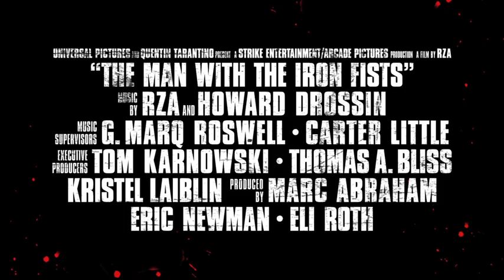The Man With The Iron Fists - Trailer B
Quentin Tarantino presents The Man With the Iron Fists, an action-adventure inspired by kung-fu classics as interpreted by his longtime collaborators RZA and Eli Roth.  Making his debut as a big-screen director and leading man, RZA—alongside a stellar international cast led by Russell Crowe and Lucy Liu—tells the epic story of warriors, assassins and a lone outsider hero in nineteenth-century China who must unite to destroy the clan traitor who would destroy them all.

In Cinemas December 6, 2012!